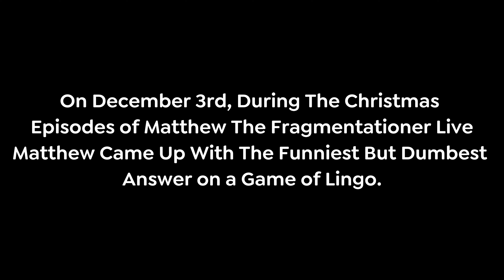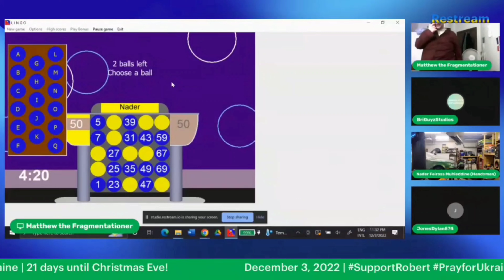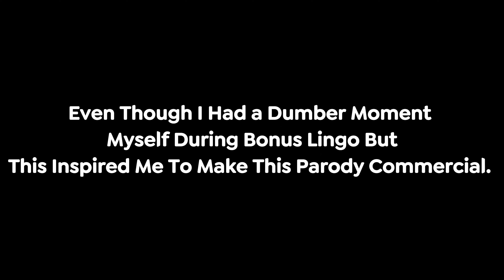Jizzy Pops Commercial/Parody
I Just Had To Make This Shit.

Originally Aired on December 3rd 2022.

Talk Dirty (Instrumental) Jason Derulo Feat. 2 Chainz